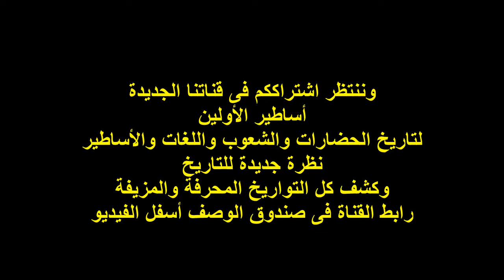للمونتاج - مجموعة مشاهد للأبل مع خلفية موسيقية مسموح استخدامها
قناة مونتاج تقدم لمتابعيها ومشاهديها خدمة المشاهد المميزة والصالحة لإدراجها ضمن مشاريعكم السينمائية والمتلفزة . مستخلصة مشاهدها التى تقدمها من مشاهير الافلام او من ارشيف عدستنا الخاصة .
تعمل قناة مونتاج على رفع المشاهد القصيرة جدا لسهولة وسرعة تحميلها والاستفادة منها وكذلك الصوتيات والمعزوفات الهامة
تهدف قناة مونتاج لنشر اى مشهد قد يراه البعض ليس رائعا وهم لا يعرفون ان اى مشهد  او مؤثر صوتى  قد يكون مفيدا او ذو قيمة عند البعض وخاصة المحترفين
اشتراككم وتعليقاتكم وتفعيلكم الجرس والاعجاب هو استمرارنا
محبتى واحترامى